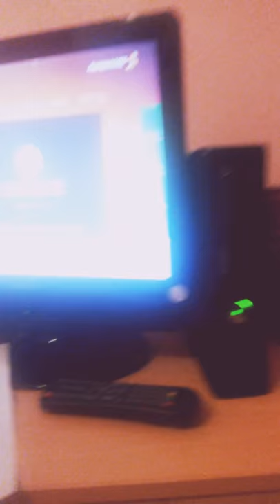Room Tour | Join Team Pug Vids and Vlogs | Vlogs 《 DanTDM And PopularMMOs Lover 》